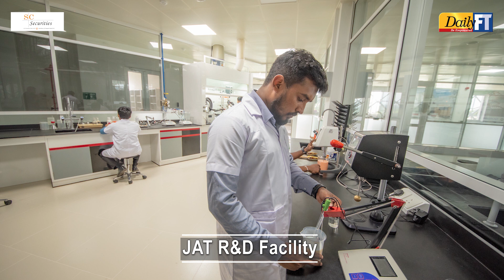JAT's Journey of Innovation and Sustainability